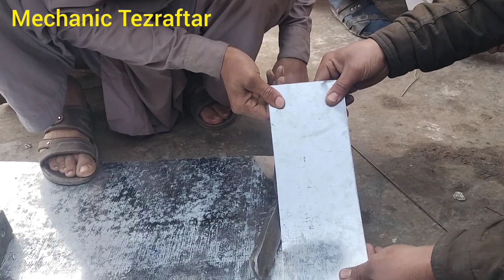Toyota hilux 1986 model 1987 kota urgent for sale # very low price # depth review # Mechanic Tezraf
owner..

مجھ سے رابطہ کرنے کیلئے کلک کرو اور پالوکرو